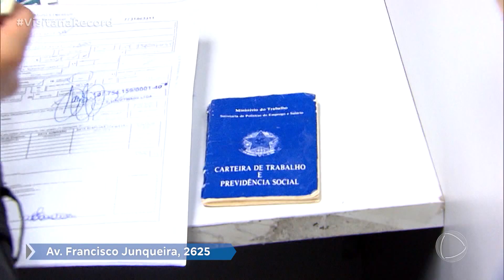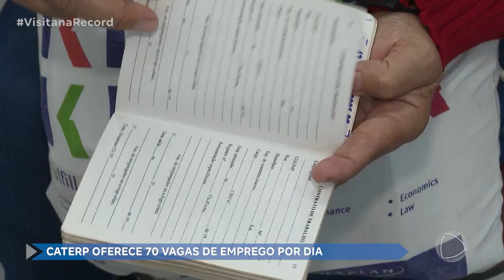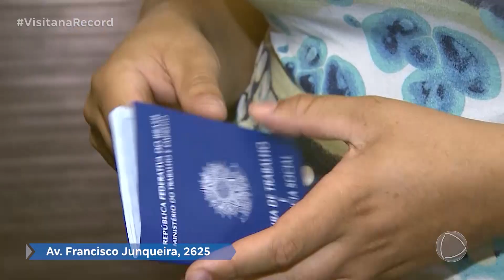CATERP oferece vagas de emprego, em Ribeirão Preto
O Centro de Apoio ao Trabalhador e ao Empreendedor de Ribeirão Preto (CATERP) oferece, em média, setenta vagas de emprego por dia em diversos setores, além de outros serviços aos trabalhadores. Para este bate-papo, está conosco no estúdio Luciane Biagiotti, chefe da Divisão de Emprego e Renda. .